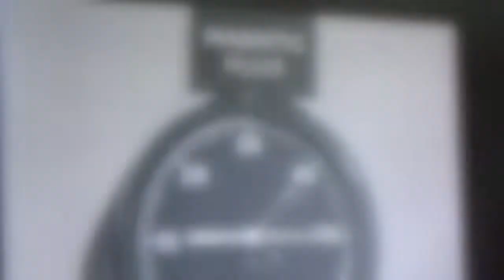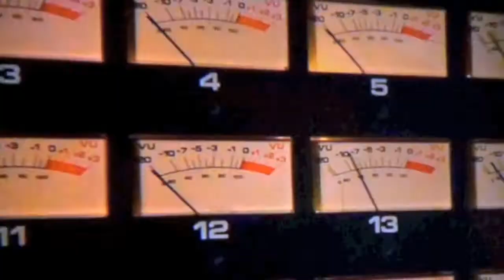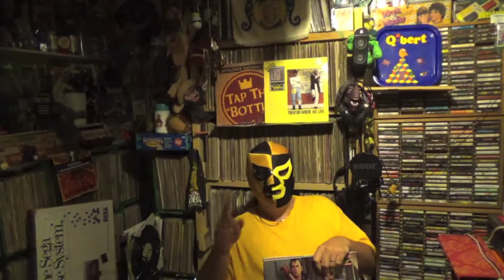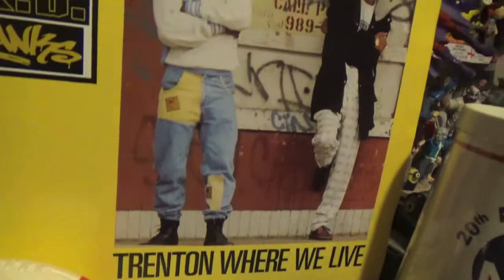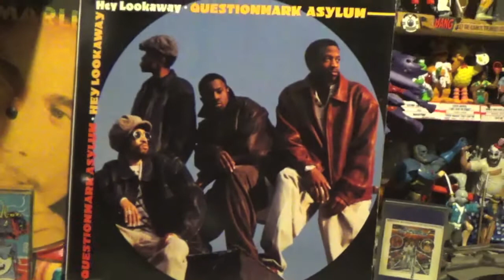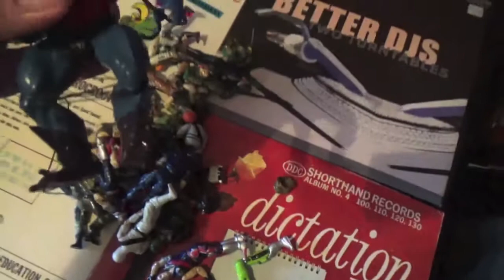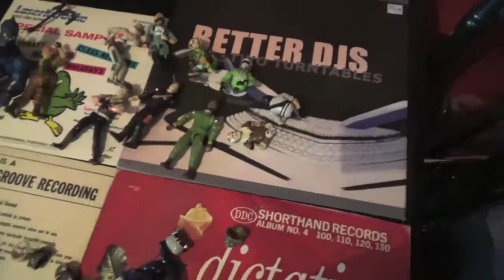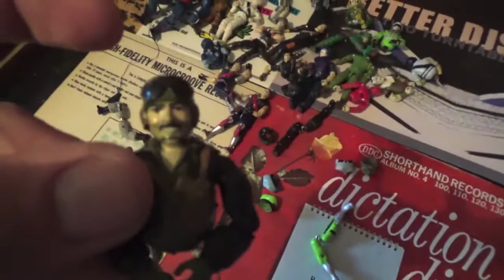THE CRATESHOW S9 The Sickness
Come on and get down with the sickness...